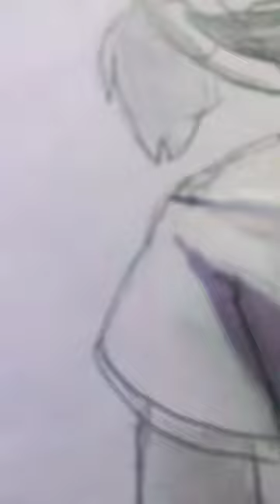charlie emily anime gachaclub #